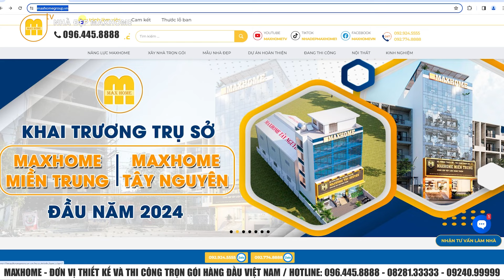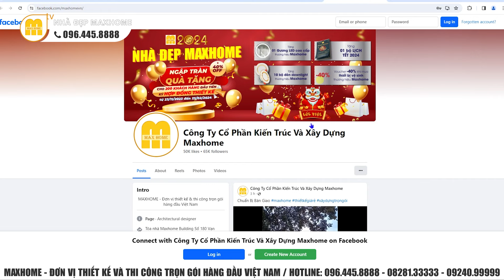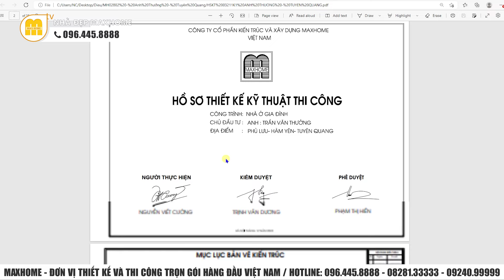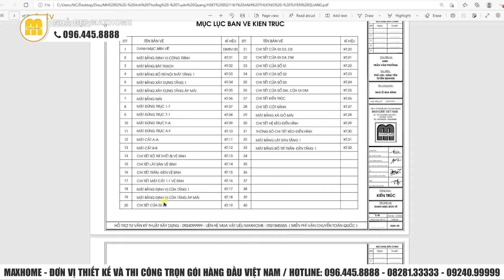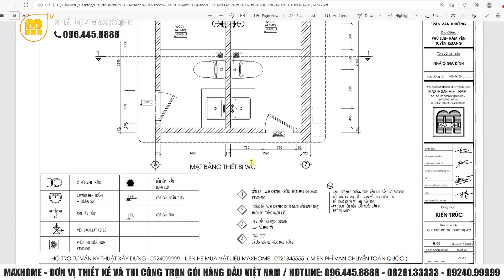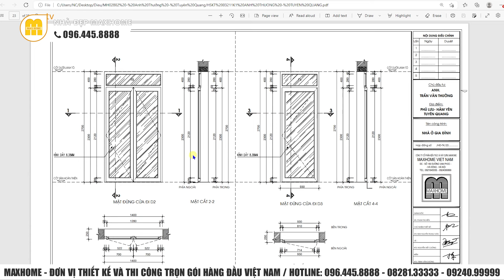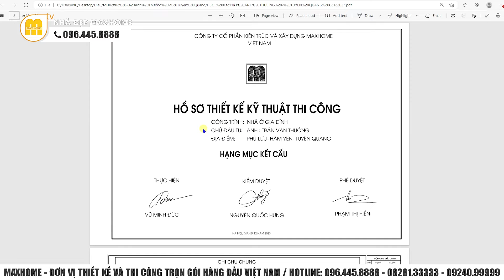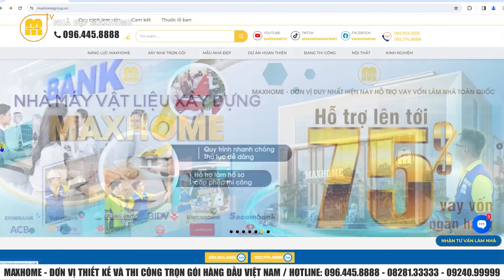900tr MẪU MỚI 2024 quá rẻ lại ĐẸP với mẫu NHÀ VƯỜN cấp 4 mái nhật do MAXHOME thiết kế thi công02802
Hôm nay, chúng tôi giới thiệu với Quý vị mẫu nhà vườn với thiết kế mái Nhật có diện tích 147 m2 rộng rãi.
HỆ THỐNG MAXHOME TRÊN TOÀN QUỐC:
📍 Maxhome Miền Bắc: Số 180 Vạn Phúc, Quận Hà Đông, Hà Nội
📍 Maxhome Miền Trung:  Số 287 Trần Phú, Tp. Hà Tĩnh
📍 Maxhome Miền Nam: 162-164 Cộng Hòa, Phường 12, Quận Tân Bình, TP HCM.
📍 Maxhome Tây Nguyên: Số 34QL14, xã Hoà Khánh, Tp. Buôn Mê Thuột, Đắk Lắk
📍 Maxhome Bình Dương: 578H/8 tổ 6, xã Phú An, thị xã Bến Cát, Bình Dương
📍 Maxhome Miền Tây: Coming soon!